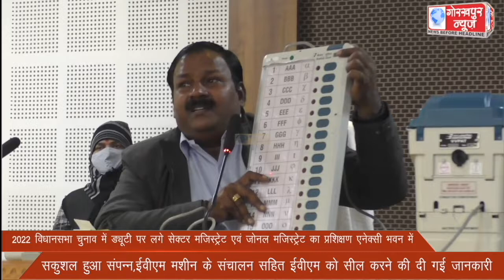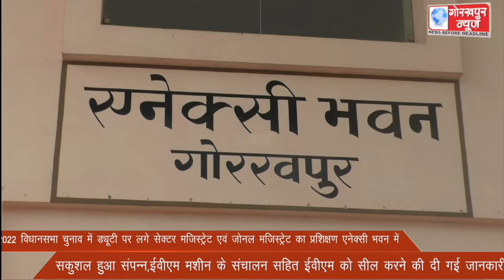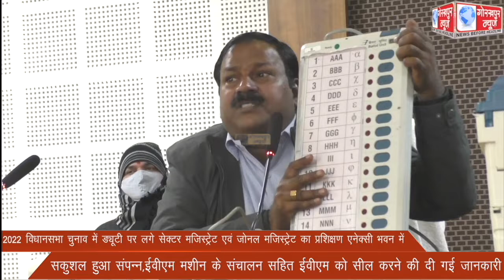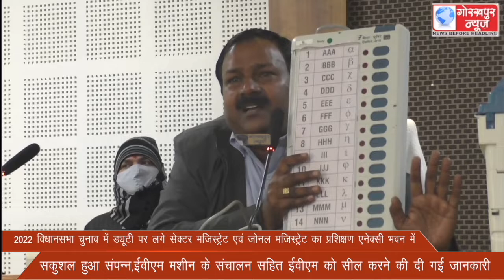2022 विधानसभा चुनाव में ड्यूटी पर लगे सेक्टर मजिस्ट्रेट एवं जोनल मजिस्ट्रेट का प्रशिक्षण एनेक्सी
2022 विधानसभा चुनाव में ड्यूटी पर लगे सेक्टर मजिस्ट्रेट एवं जोनल मजिस्ट्रेट का प्रशिक्षण एनेक्सी भवन में सकुशल हुआ संपन्न,ईवीएम मशीन के संचालन सहित ईवीएम को सील करने की दी गई जानकारी ।।